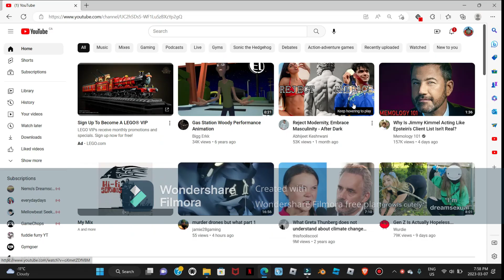south park intro crossover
so i made this intro because i have commity now so yeah